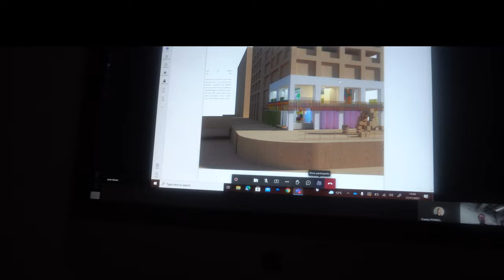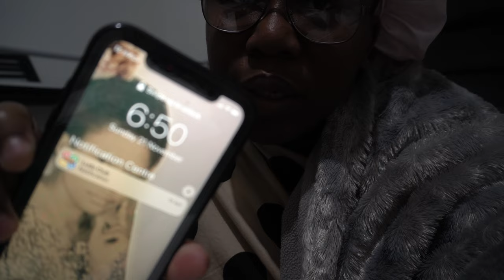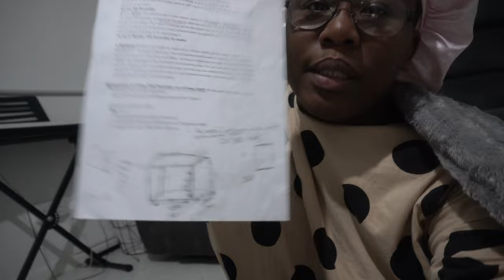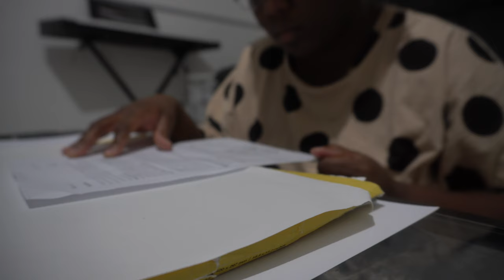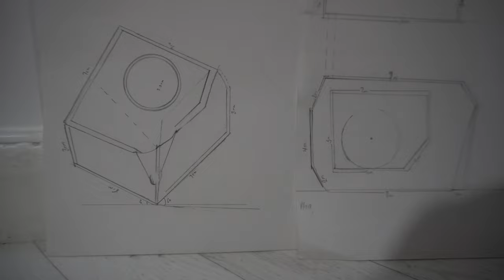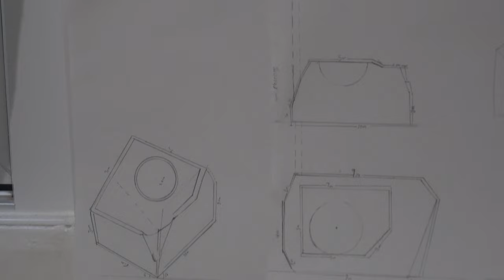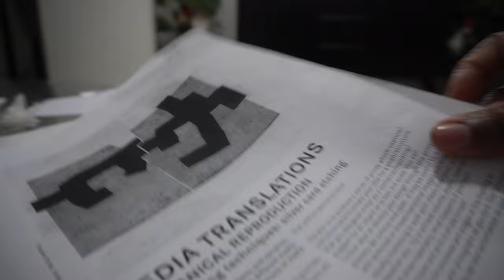LIFE UPDATE : I started UNIVERSITY again / my experience so far